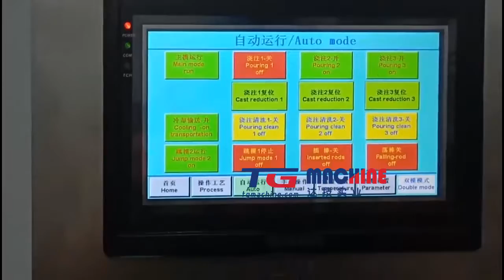Lollipop candy making machine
Bryan Zhao
Project Manager

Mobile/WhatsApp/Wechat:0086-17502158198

Shanghai target industry Co.,Ltd.